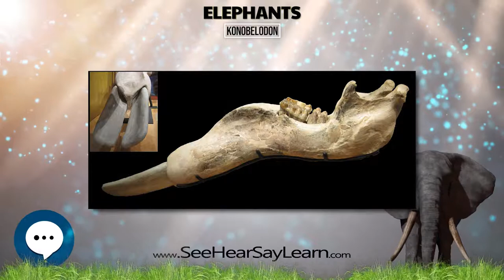Konobelodon 🐘🌴🐘 All Things Elephants 🐘🌴🐘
Konobelodon is a genus of gomphothere from southern Europe, China, and North America.
In this series of elephant videos we're covering as much about these awesome beasts as we could find.
This video is about "Konobelodon".
Link to Amazon.com